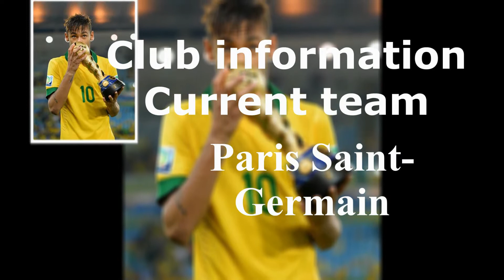Neymar Life Story in 2017 / And Photo Collection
Hi This Video is  Neymar Life Story . Please see our video and enjoy it .